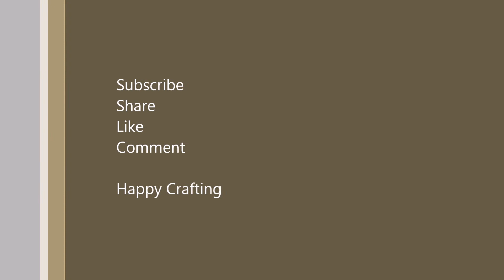Traditional Silk thread jhumka making from scratch Begginer tutorial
We appreciate creativity and if you want to show you can join our